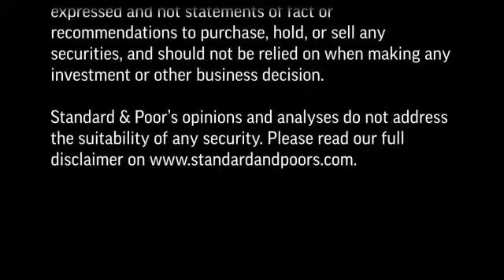How Will The 3Q Results Of Japan's Big Brokerages Affect Their Credit Quality?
Three of Japan's four rated major brokerages boosted their revenues and profits in the third quarter of fiscal 2013 from the previous quarter. In this CreditMatters TV segment, find out from Standard & Poor's credit analyst, Chizuru Tateno, how the results will affect their credit quality.